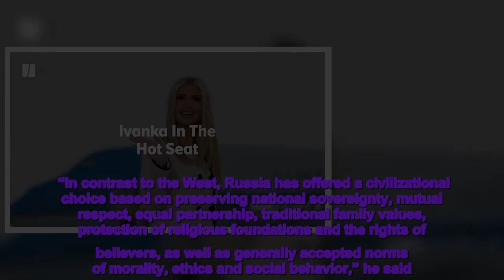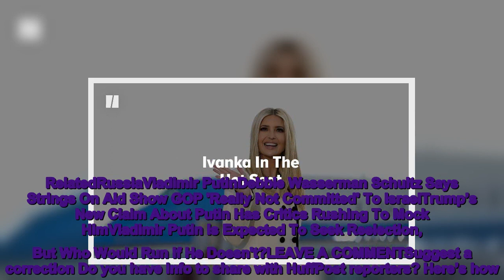Russia Opens Vast National Expo Ahead Of Presidential Election